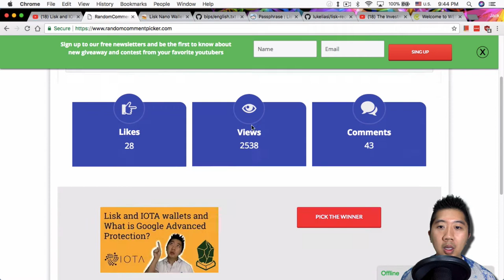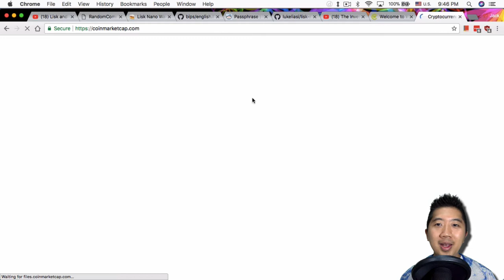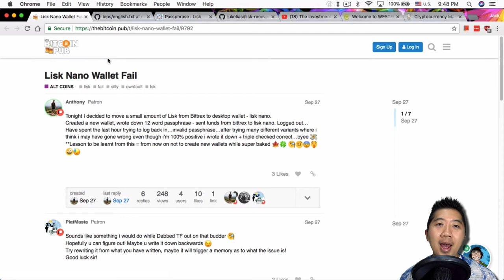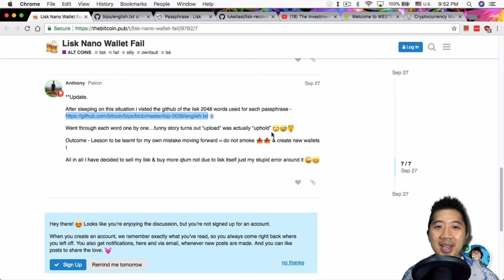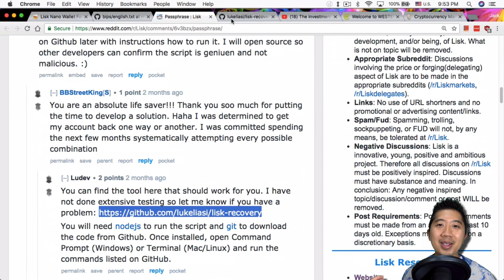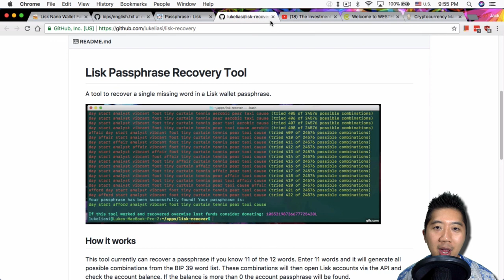Lisk Nano Wallet FAIL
,.-~*´¨¯¨`*·~-.¸-( Cloud Mining )-,.-~*´¨¯¨`*·~-.¸

Mine Bitcoin with me on HashFlare!

,.-~*´¨¯¨`*·~-.¸-( Buy your first Bitcoin )-,.-~*´¨¯¨`*·~-.¸

,.-~*´¨¯¨`*·~-.¸-( Cryptocurrency T-Shirts )-,.-~*´¨¯¨`*·~-.¸

,.-~*´¨¯¨`*·~-.¸-( Google Advanced Protection )-,.-~*´¨¯¨`*·~-.¸

,.-~*´¨¯¨`*·~-.¸-( Hardware Wallets )-,.-~*´¨¯¨`*·~-.¸

,.-~*´¨¯¨`*·~-.¸-( Exchanges )-,.-~*´¨¯¨`*·~-.¸

BTC: 1PsAH8LAZb3TYG75DC9xrXmrH6jvSjPuam
LTC: LeDpR5jD4fGFQmdgokYHgVXDzxRuNcAdrA
ETH/SALT/OMG/GOLEM/EOS: 0xAF0279115F6B549e45105eDF05CE56641A925025

This video should not be taken as financial advice.